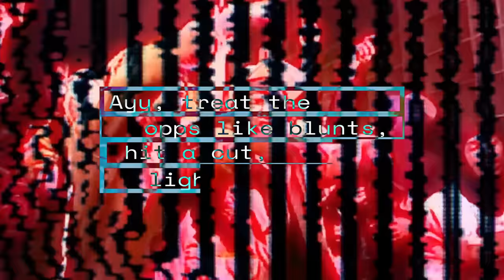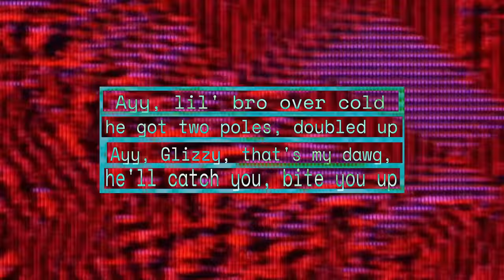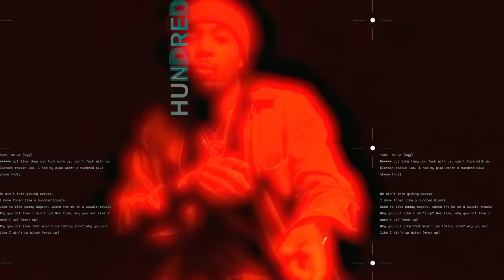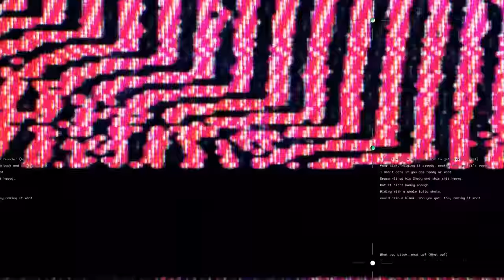PGF Nuk - Waddup (Swervo Mix) ft. G Herbo [Official Visualizer]